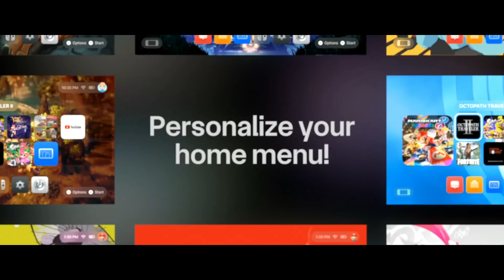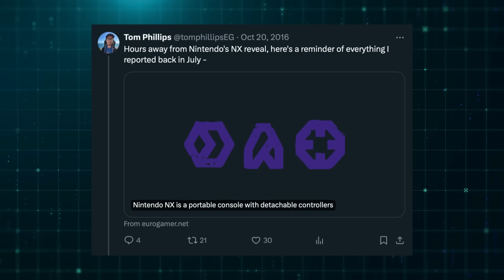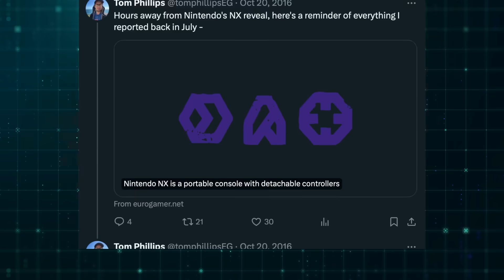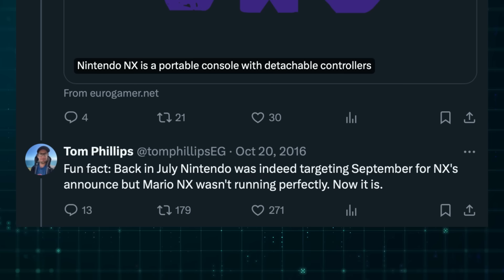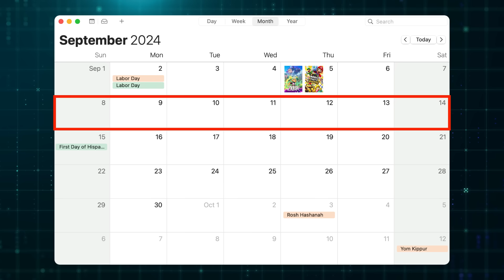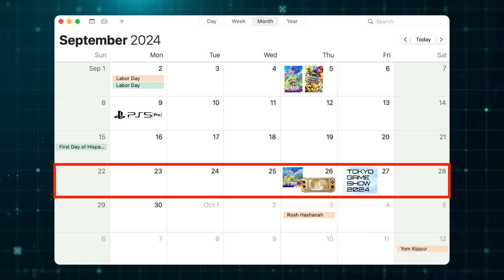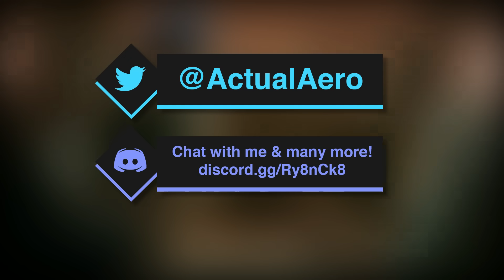The Nintendo Switch 2 Will Be Revealed in September...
The Nintendo Switch 2 reveal could be in September after the Nintendo President Shuntaro Furukawa finally confirmed the Nintendo Switch successor system in May 2024. With a recent Indie World Presentation and Nintendo Direct Partner Showcase it looks like the usual September Nintendo Direct may be replaced with the reveal of the next gen Nintendo console. With all the leaks and rumors giving us as much Switch 2 news, check out all the info on why the Nintendo Switch 2 announcement may be just around the corner here!

0:00 | Intro
0:41 | The Leak
1:44 | No September Nintendo Direct
3:54 | Nintendo Has Told Everything for Switch
4:26 | September Switch 2 Reveal
5:36 | NX Reveal Surprise
7:06 | When in September?
9:49 | Tokyo Game Show
11:35 | 3rd Party Announcements
12:24 | Announcement Surprises
13:35 | Switch 2 Mass Production
15:22 | Conclusion